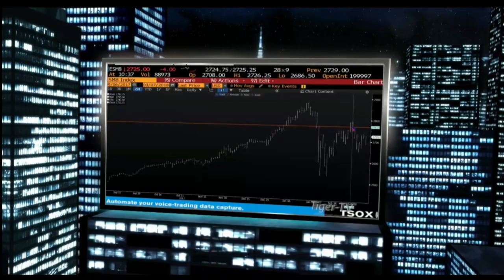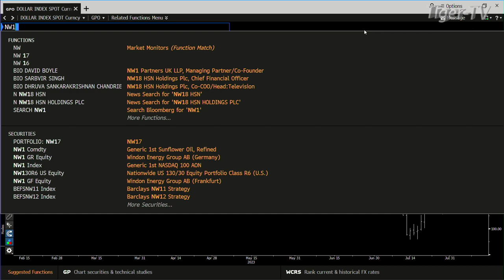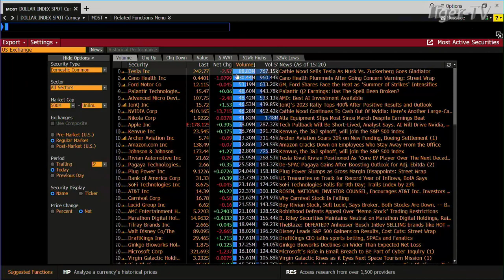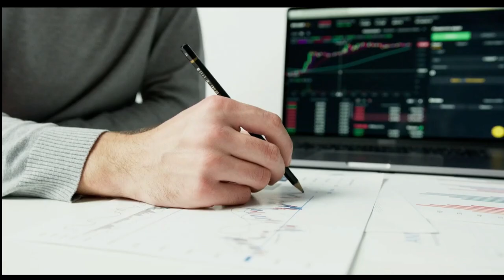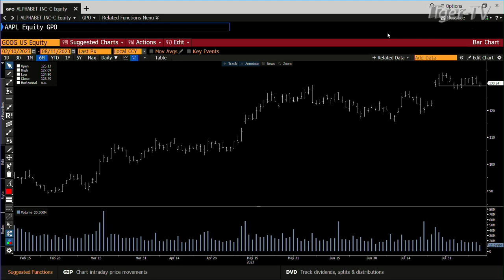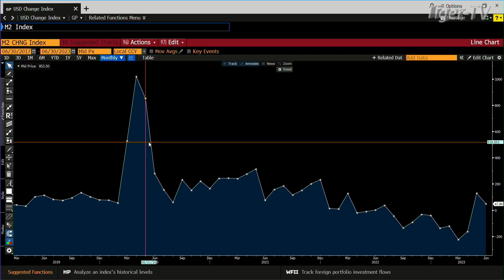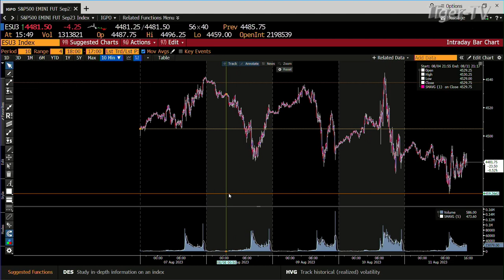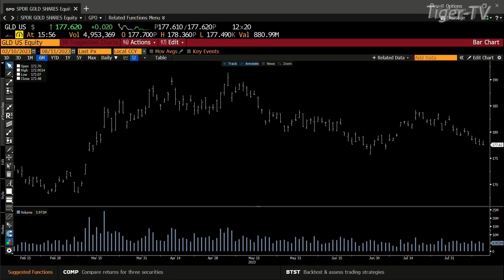August 11th, Tom O'Brien Show on TFNN - 2023